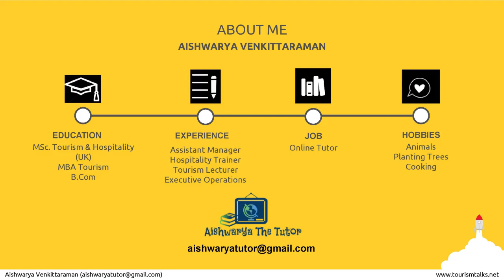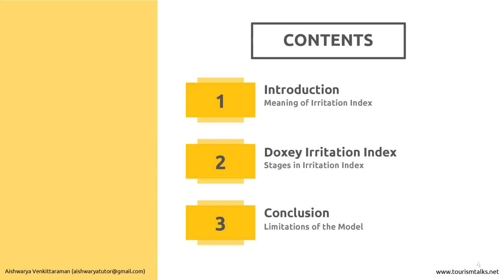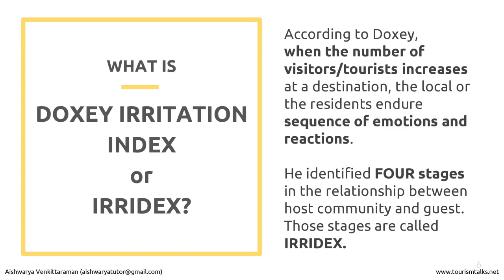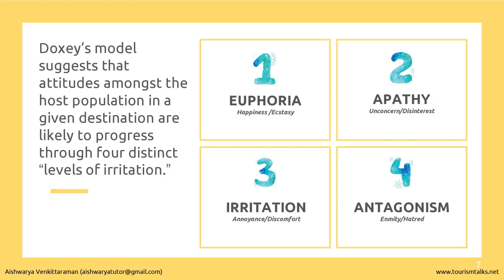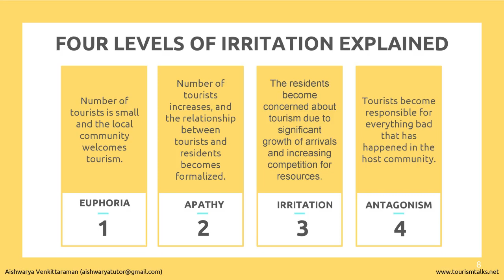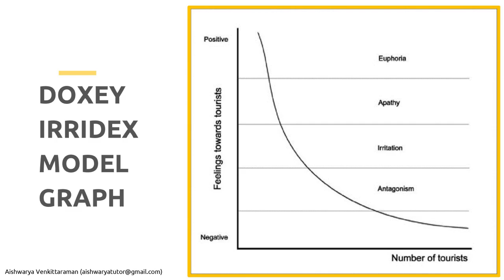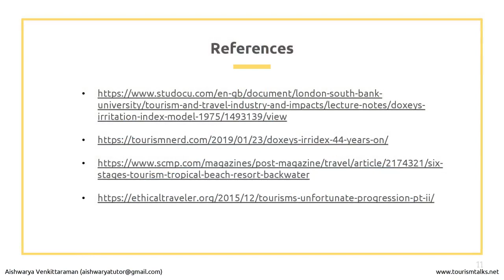DOXEY'S IRRITATION INDEX | AISHWARYA VENKITTARAMAN | Peer Teaching | UGC Net Tourism | Tourism Talks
Welcome to Tourism Talks Peer Teaching Program.
In this lecture AISHWARYA VENKITTARAMAN discuss about DOXEY'S IRRITATION INDEX (1975).